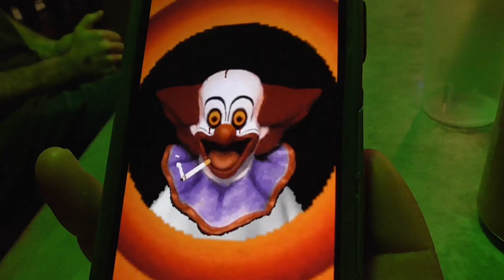Saturday at the Government Center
Featuring performances by Bone Machine and Giovanni Orsini + the Inebriators. Recorded May 6, 2023 at the Government Center in Pittsburgh, Pennsylvania.